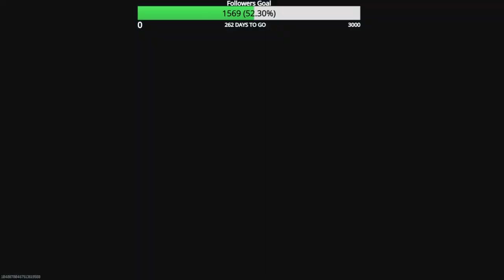Road to Full MW3 Zombie Mastery Episode 169 M13B Golden Ivory